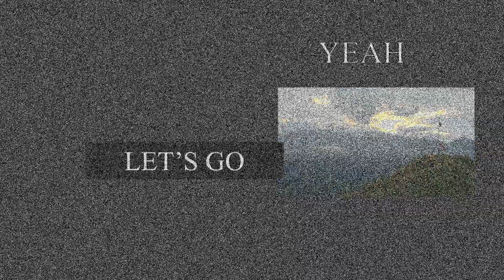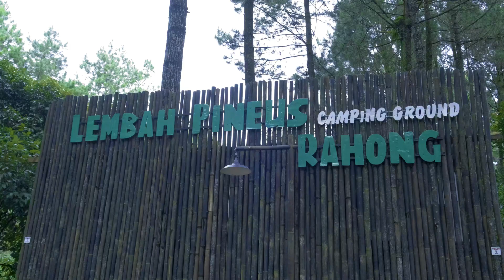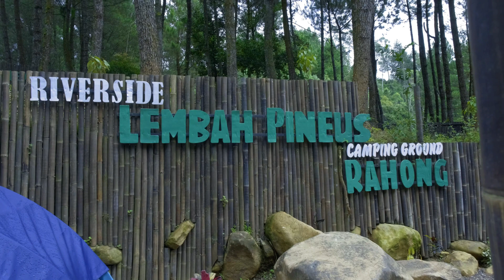Hutan Pinus Rahong / Riverside / Camping Ground / Wisata Alam Di Pengalengan Bandung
Yeay kali ini saya mendapatkan kesempatan untuk berwisata alam di kawasan pengalengan bandung , tepatnya di hutan pinus rahong , disini ada berbagai macam permainan juga seperti paintball dan panahan ,

di kawasan hutan pinus rahong ini juga tedapat juga fasilitas seperti selfie untuk para anak anak, remaja dan dewasa , di hutan pinus rahong ini juga bisa membawa tenda sendiri untuk camping juga loh .
camping ground nya juga sangat bagus , buat yg ga membawa tenda kalian juga bisa sewa tenda kapisitas 4 orang dengan harga yang masih terjangkau .
di sini juga menyediakan penginapan seperti cabin & glamping camp guys .. untuk lebih jelas nya silahkan menyaksikan video nya ya guys ...

info booking Hutan Pinus Rahong
Kang dedi -